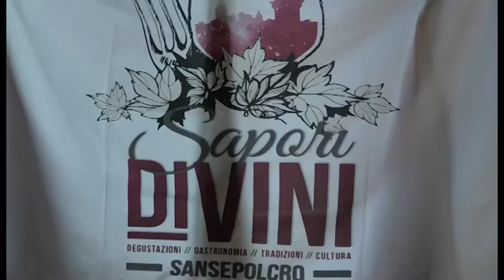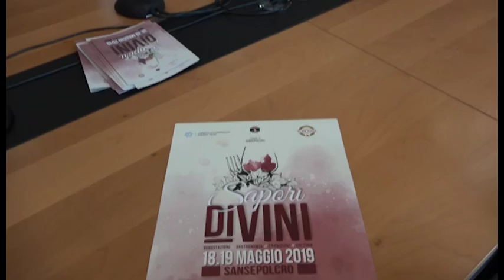Tornano gli appuntamenti con Vetrina Toscana a Sansepolcro e Castigion Fiorentino